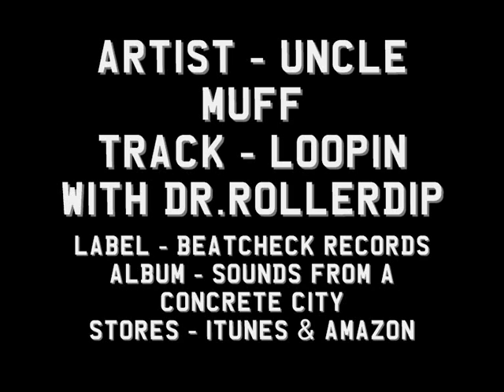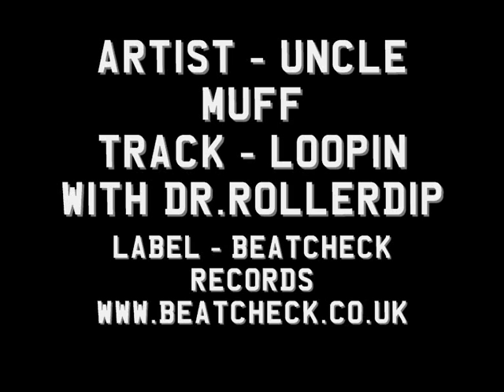Uncle Muff - Looping with Dr.RollerDip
"Uncle Muff is man who thrives on a warm groove and a tight beat. Influenced by anything from Trip-hop, EDM and Electronica. Through to Techno, Breaks and D&B. 'Looping with Dr Roller Dip' delivers an original, melodic, varied and rolling hip hop number. Whilst this might be the first time you have heard his name, we doubt it'll be the last."

Sounds from a Concrete City is a ten track album by producers from Milton Keynes.

Featuring:
Stupid Fresh, Magrex, M.O.D.E., The Secret Screens, Nasty Neil E, CB Radio, Andy Black, Ernest Herb, Dave Skywalker, Uncle Muff.

Sounds from a Concrete City is available from July 1st on iTunes and AmazonMP3.

Released by: Beatcheck Records
Release/catalogue number: BC001
Release date: Jul 1, 2012
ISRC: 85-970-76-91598